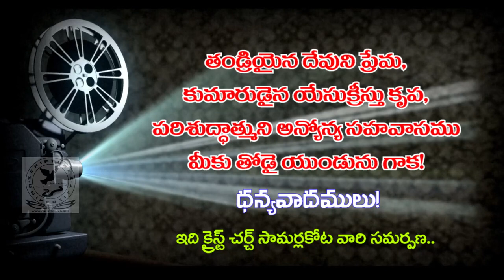క్రీస్తు రక్షణ యాగము | మూడవ భాగము | Sacrifice of Christ for Salvation | Third Part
అంశము: క్రీస్తు రక్షణ యాగము (Kreestu Rakshana Yagamu) (మూడవ భాగము)

Topic: Sacrifice of Christ for Salvation (Third Part)

కేవలం మీరు వినుట మాత్రమే కాదు; దేవుని వాక్యప్రకారం ప్రవర్తిస్తూ, అనేకులకు ఈ సువార్తను వ్యాప్తి చేసి ప్రభువు పనిలో పాలిభాగస్థులవ్వండి!

దేవుని మహాకృప వలన మాచే రచింపబడిన పుస్తకములు:
1. జీవించే కళ ఎలా?

2. సర్వలోకానికి సువార్త (సంచిక – 1) 📙

3. సర్వలోకానికి సువార్త (సంచిక – 5) 📘

4. నిత్యజీవ పరిశోధన (2016) 📒

5. నిత్యజీవ పరిశోధన (2017) 📕

6. దేవుడు తీసిన సినిమా 📘